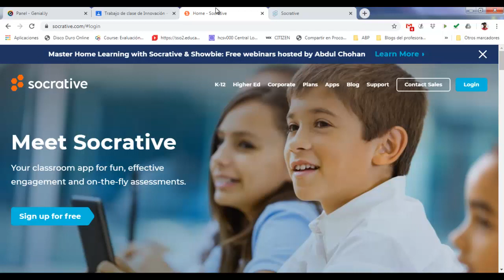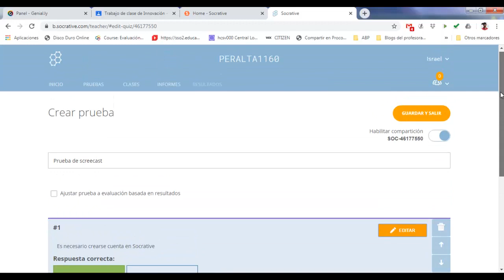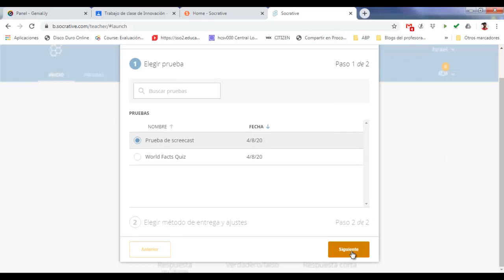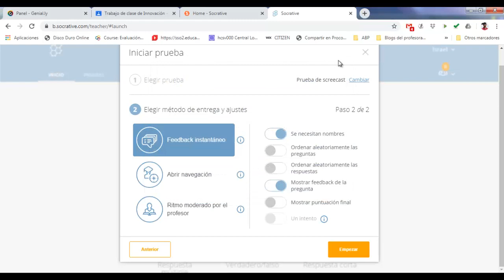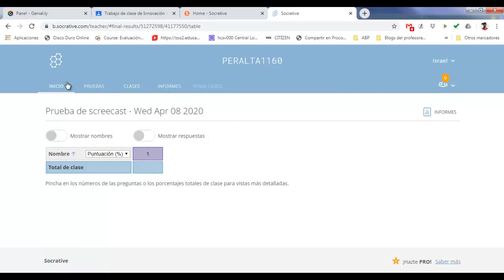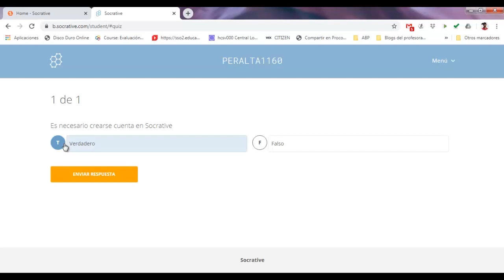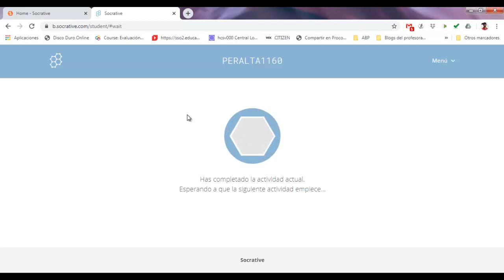Socrative - Tutorial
Este tutorial muestra el uso basico de Socrative